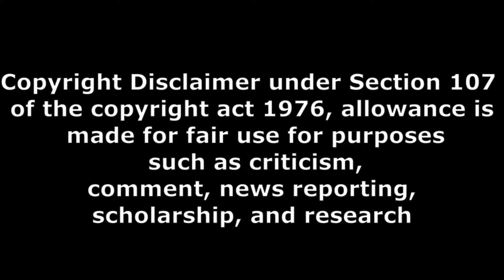సర్కారు వారి పాట సినిమా బ్లాక్ బస్టర్ అభిమానుల అంచనాలు Teenmar Review